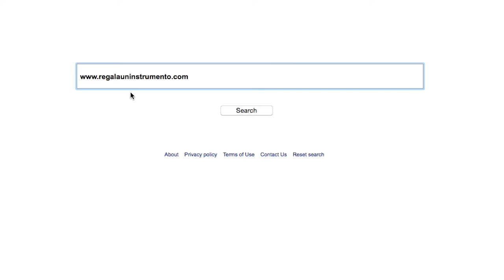Una campaña comprometida con la paz de Colombia | Zona Pro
Sara Bernal, estudiante de Comunicación Social del Politécnico Grancolombiano, está participando en la campaña “RE – Cuando la música nos habla” del cantante colombiano César López, una iniciativa de responsabilidad social que a través de instrumentos musicales,  le apunta a la reconciliación y a la paz de Colombia.

¿Te gustaría estudiar Comunicación Social como Sara?